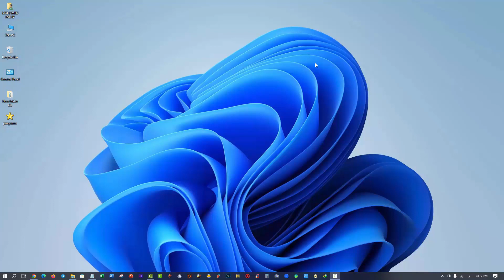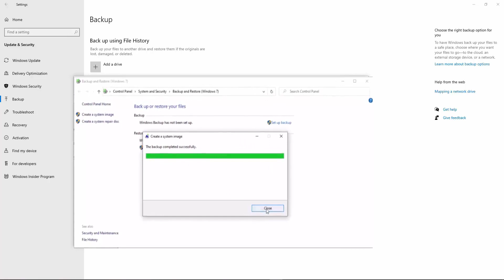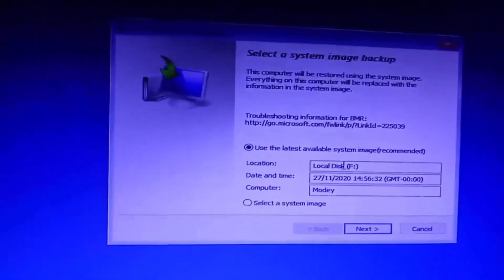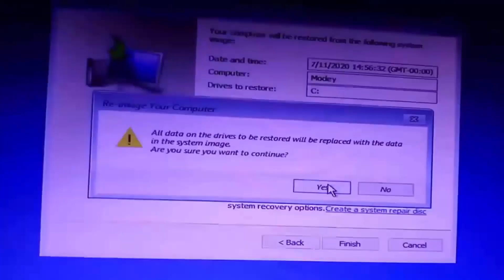عمل نسخة احتياطية من Windows والبرامج والتعريفات على الهاردسك او على هارد خارجى بدون برامج